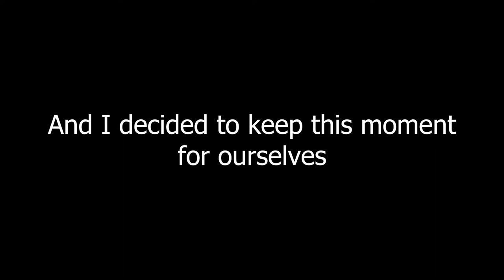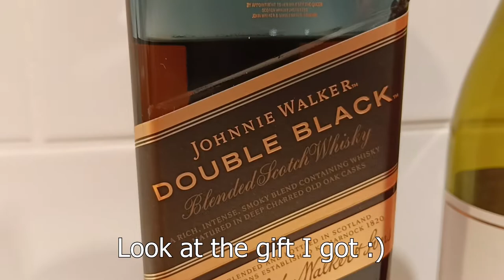רוני בסוף הגיעה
באיחור קל (גם הטיסה של רוני וגם הסרטון) רוני חזרה אלינו.

מוזיקה: Intellect - Yung Logos